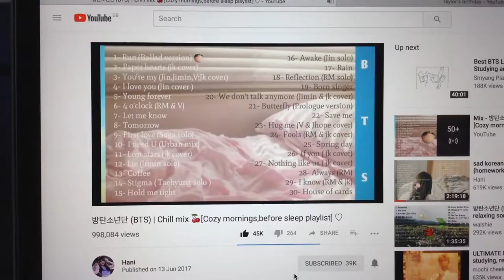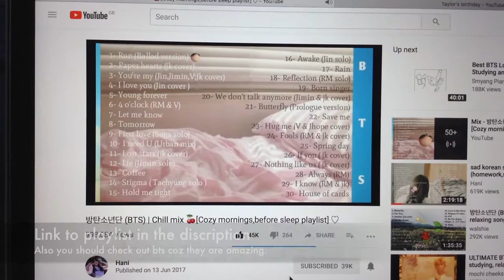A (normal) Saturday | Vlog|Taylor Thomas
I like watching vlogs where its mainly music and not much talking so thats what I did for todays vlog.